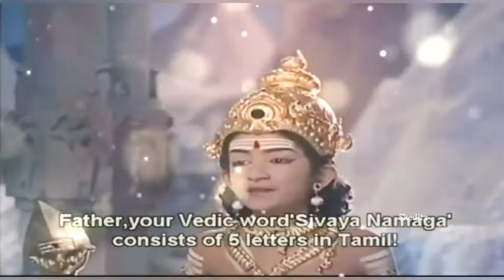Murugan whatsapp status ||Murugan mass whatsapp status 😎🙏